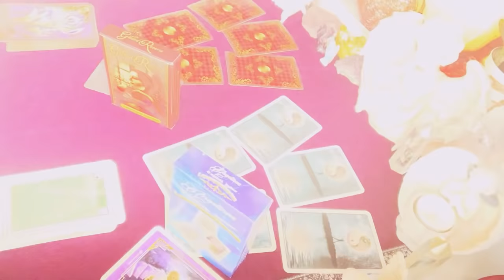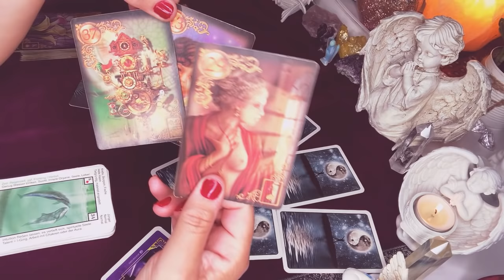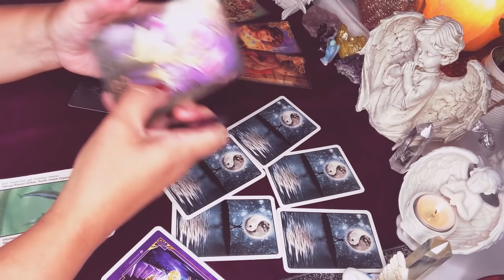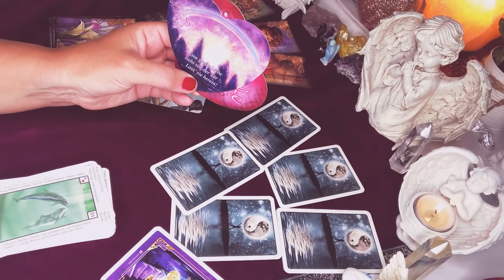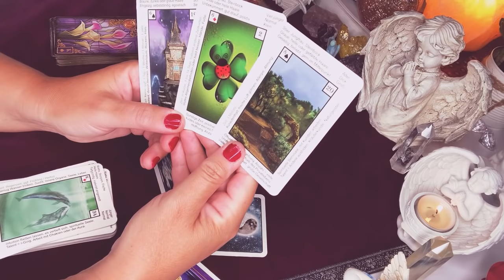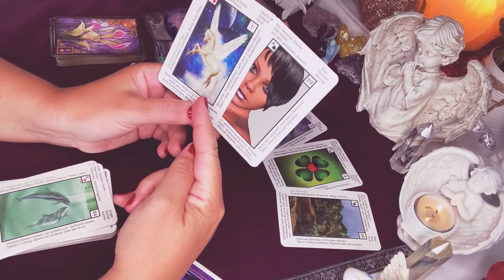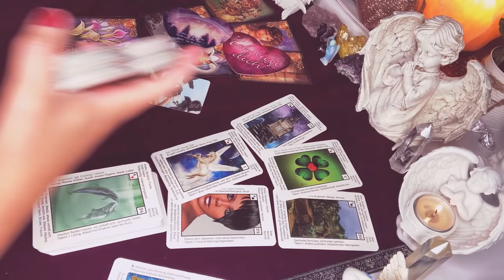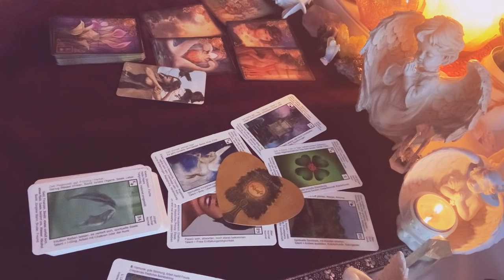Orakel❤️JAK JEMU BEZE MNIE?❤️wybierz grupe❤️2x7#Kart#LENORMANDA+1 Karta TAROTA❤️magia porady❤️